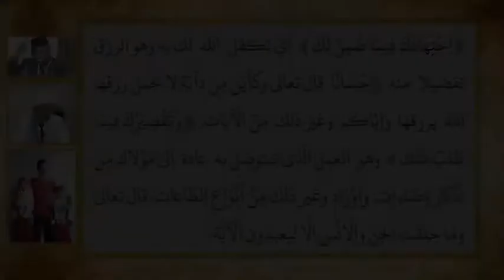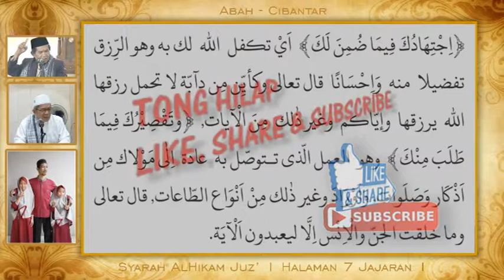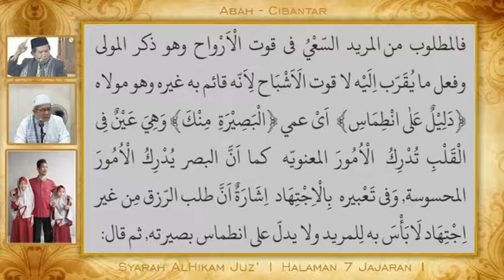Hikam Juz' 1 Hal 7 Jaj 1 || Ijtihaduka Fima Dhumina Laka || Abah Cibantar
Syarah Hikam
Juz' 1 Halaman 7 Jajaran 1
Ijtihaduka Fima Dhumina Laka
Bersama Abah Cibantar